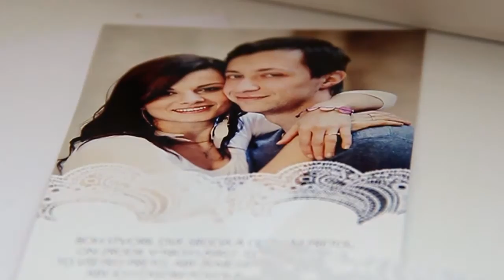Majka a Martin PRIPRAVY FOTENIE HD